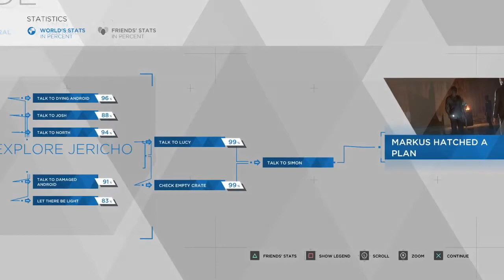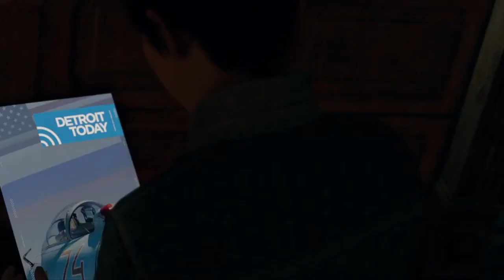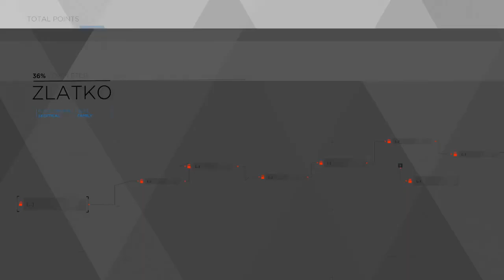Detroit: Become Human │ Part 16: Game Play │ Backlogged Games